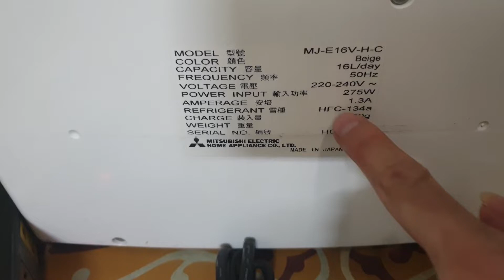0989897559- Máy hút ẩm chất thế này các bác không cần phải chọn nhiều ạ